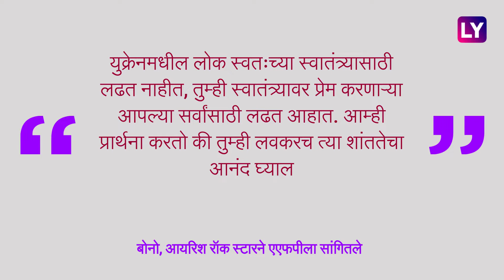युक्रेनमध्ये बॉम्बस्फोट सुरू असतांना Bono ने केले कीवमध्ये परफॉर्म, व्हिडीओ व्हायरल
परफॉर्मंस दरम्यान, U2 गायकाने शांततेसाठी प्रार्थना देखील केली, असे एएफपीच्या अहवालात म्हटले आहे कीवच्या मेट्रो स्टेशनच्या प्लॅटफॉर्मवर 61 वर्षीय स्टारने परफॉर्म केले.